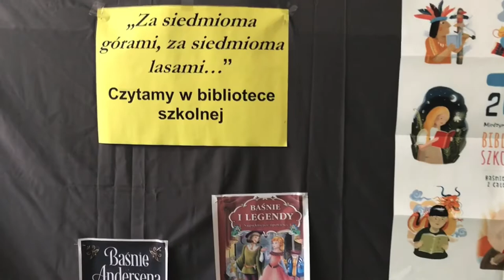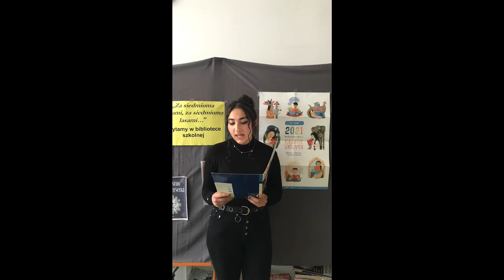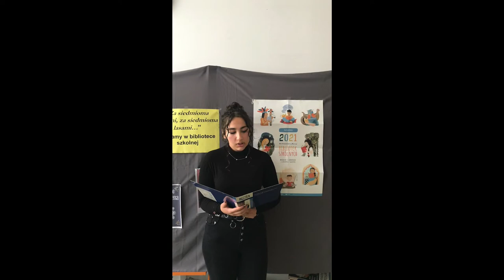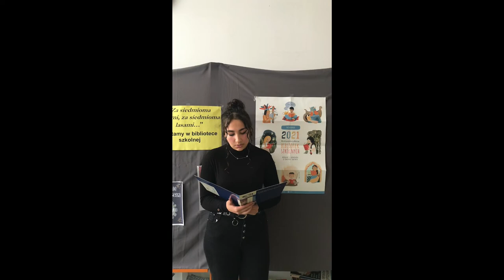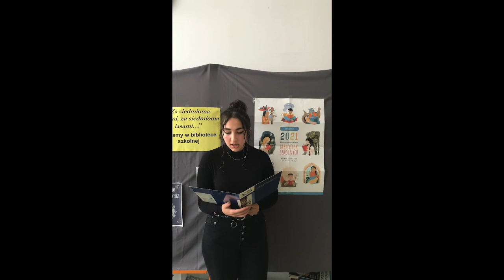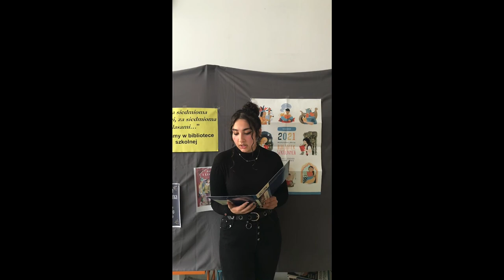Czerwony kapturek + Toruńskie pierniki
Zespół Szkół Gospodarczych im. Mikołaja Spytka Ligęzy w Rzeszowie
Opiekun: nauczyciel Małgorzata Bełch.

Uczniowie ZSG (Michał, Dominika, Sylwia, Maksymilian, Dominika i Anna) przeczytali baśń „Czerwony kapturek” i legendę „Toruńskie pierniki”.